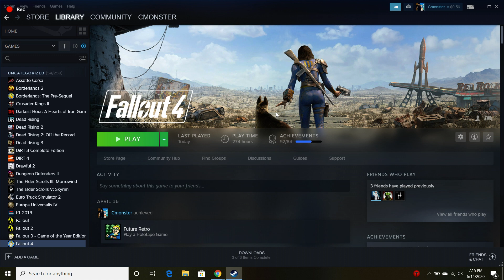Exploring Fallout 4 Pt.4 “Concord Pt.1”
In this episode I explore some of the locations in Concord, which is quite a large area, so there will be 2 episodes of me looking around Concord, which shows how some of the other large areas would go, if I were to do them in the future, since this series is on hiatus for at least a while.

I haven't really been able to record videos in a while, I bought something that should help me make videos, but then never figured out how to use it, and so haven't been able to record anything. And recently, I've slowly decided that maybe I don't want to make videos anymore, maybe just for a while, maybe actually anymore. So, I've decided to upload everything I've recorded right now just to get it out of the way.